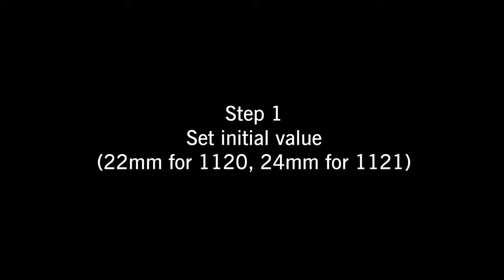Insize 1120 & 1121 Series Caliper Operation - Cutwel TV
Operation Video Of Digital Calipers - Insize Series 1121 & 1120